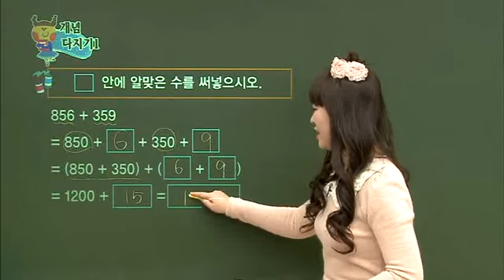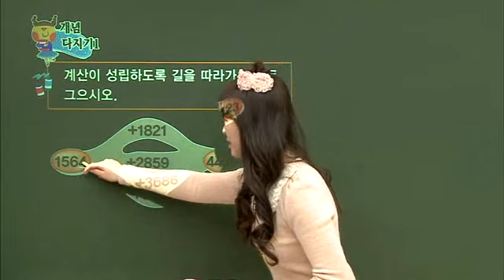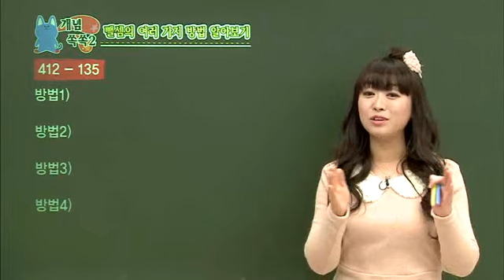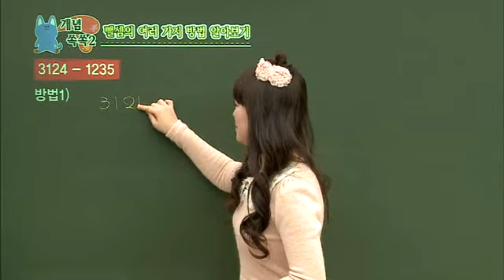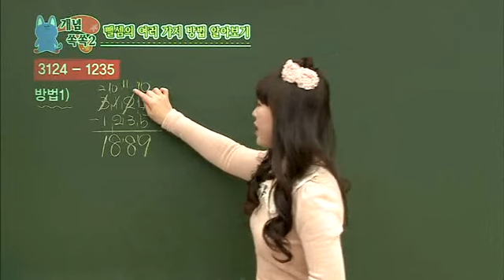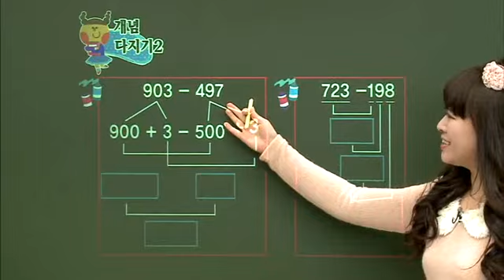초등 수학 개념잡기 - 02강 덧셈과 뺄셈의 여러가지 방법_#002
EBS, 초등 수학 개념잡기, 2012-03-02, 02강 덧셈과 뺄셈의 여러가지 방법 익히기

02강 덧셈과 뺄셈의 여러가지 방법 익히기

1 학년 중심의 개념 정리가 아니라 영역별로 연계하여 개념의 내용을 정리하는 수업

2 수와 연산, 도형, 측정, 확률과 통계, 규칙성과 문제 해결의 영역에 맞춰 쉬운 원리들을 요약 정리함

3 응용 문제를 풀 수 있는 기초를 갖춤